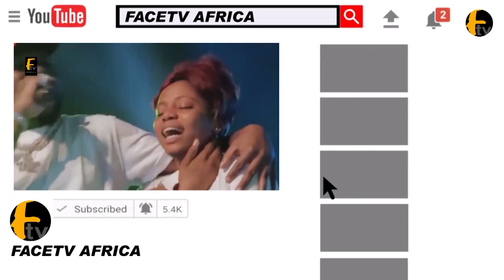UNBELIEVABLE: MC OLUOMO, KUDELETI & SEGO SHOCK MASSES WHEN THEIR RETURN BACK TO N.U.R.T.W IN LAGOS